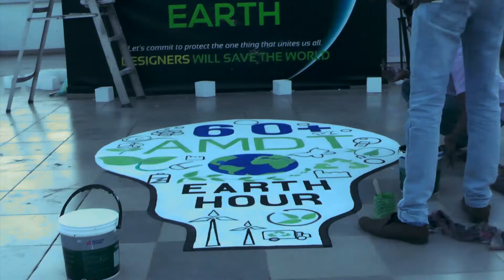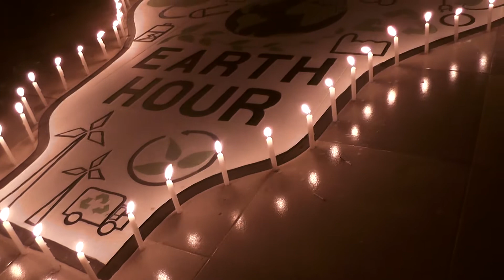AMDT Earth Hour 2016 - Save our mother earth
It's important that every human contributes to saving our mother nature. We at ‪AMDT‬ celebrated the People Powered Global Movement, ‪EarthHour‬ in Sri Lanka, on March 19, 2016 and will continue to motivate and empower people to take action for damaging the environment.